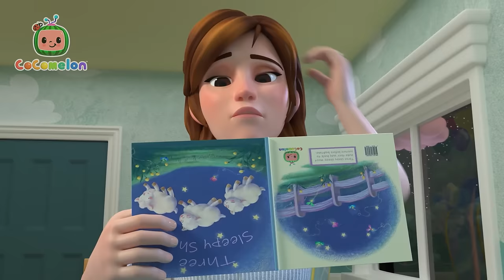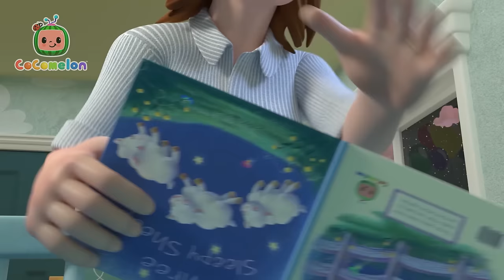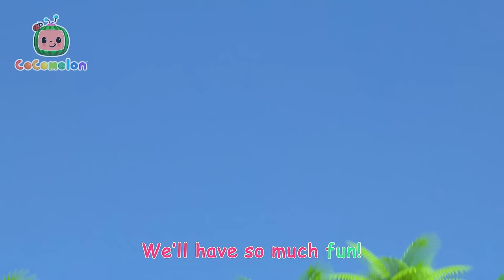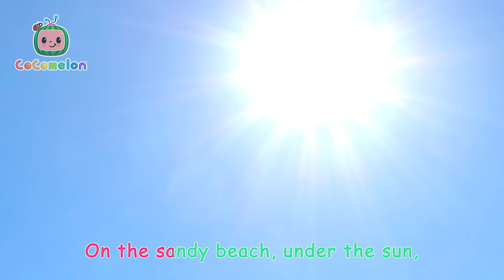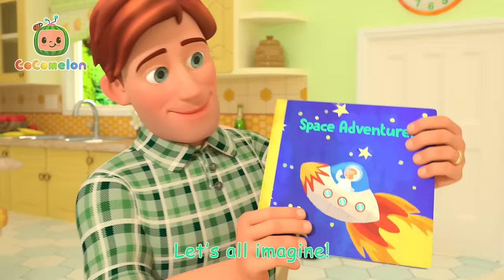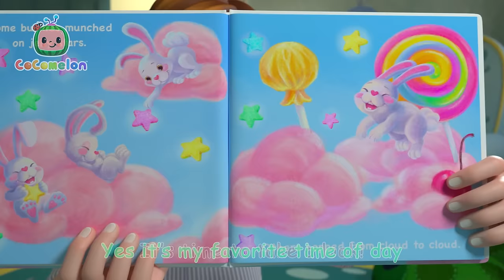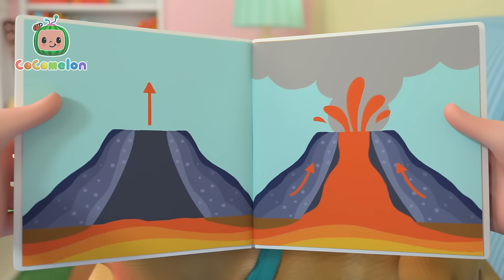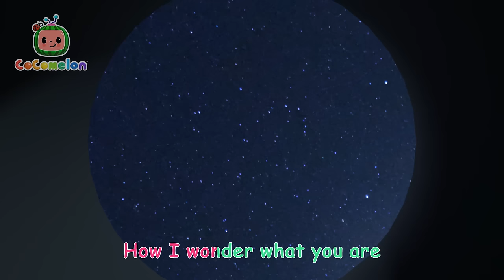Dentist Song | CoComelon | Kids Songs | Moonbug Kids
00:00 Dentist Song
02:42 No No Bedtime Song
06:23 Baa Baa Black Sheep
08:49 My Dog Song (Bingo)
11:24 The Lunch Song
14:27 Play Outside
17:01 Apples and Bananas 2
20:31 Accidents Happen
23:30 Fire Drill Song
26:30 Bingo (Was His Name-O)
29:11 Twinkle Twinkle Little Star
32:08 Little Bunny Foo Foo
34:50 Guess the Animal Song
38:18 Reading Song
40:25 The Tortoise and the Hare
44:03 Floor Is Lava
46:41 Twinkle Twinkle Little Star V2
49:16 Airplane Song
51:56 JJ's Birthday on the Farm
54:31 It Starts with a Wave